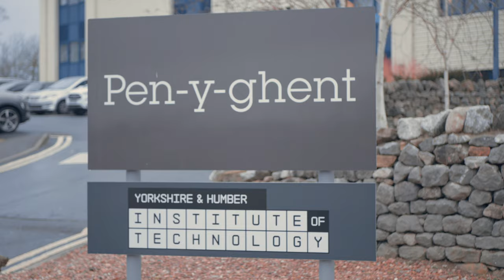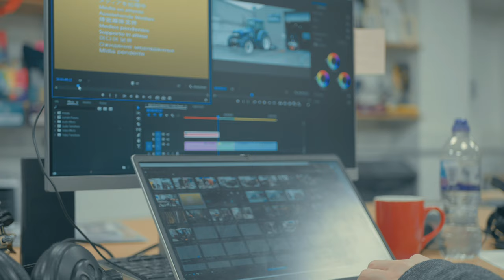Managed Services in the Education Sector | Craven College Case Study | Apogee Corporation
What effects and benefits can managed services create for the education sector? Hear directly from department heads of Craven College on how managed services transformed the way the college operates for both staff and students.

In this case study, we are in Craven College in Skipton, England to hear how Apogee supported the college with their services to overcome challenges they faced previously within the college and allowed them to operate more efficiently for both staff and students.

With Apogee Corporation, we allow organisations to focus on their core business objectives by making the complicated simple.

With our portfolio of Managed Workplace Services, including Managed Print Services (MPS), Managed IT Services (MITS) and Outsourced Services (ODS) we perfectly combine over 30 years of expertise in technology support and service delivery with the innovation and security of HP.

Read our Press Release on our Managed IT Services deployment with Craven College

0:00 - Intro
0:30 - Gareth Dixon, VP of Finance and Resources Craven College
0:47 - Managed IT Services in Education
1:16 - Tom Proudfoot, Deployment Services Manager, Apogee
1:20 - Managed Print Services to Managed IT Services
1:52 - Paul Ryalands, Directory of Public Sector, Apogee
2:20 - Managed Services for Education
4:10 - Delivery of Managed IT Services for Craven College
5:35 - The Future of Technology in the Education Sector
6:05 - End Cards - Apogee a Managed Service Provider